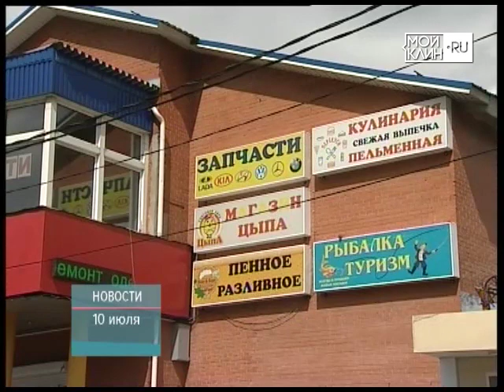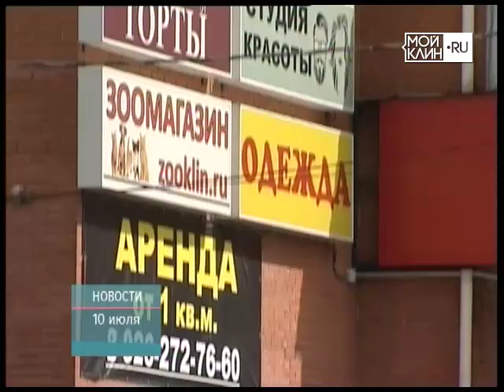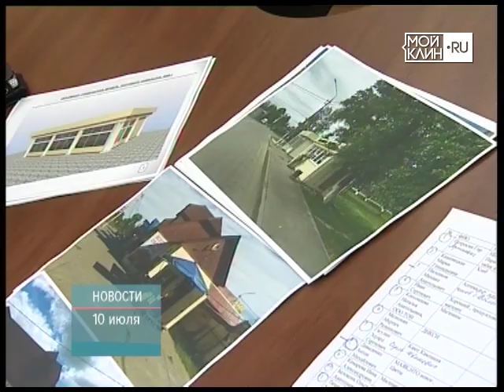ТНТ-Поиск: Торговые павильоны на шестом примут новый облик